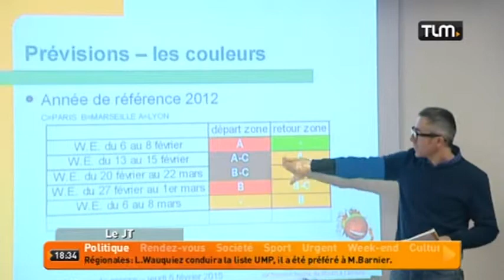Bison Futé voit rouge!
Sites webs/blogs, copiez cette vidéo avec le bouton "Intégrer" !
 Bison Futé voit rouge avec les premiers départs des vacanciers de la zone A en direction des stations de ski.